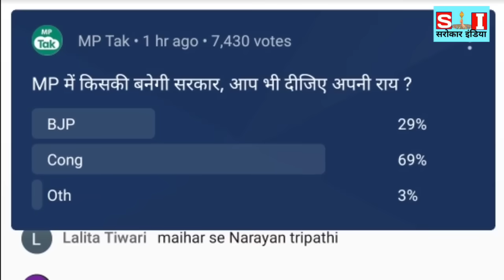पहले ही रुझान मे 500 वोटों के साथ गृह मंत्री नरोत्तम मिश्रा पीछे..!!